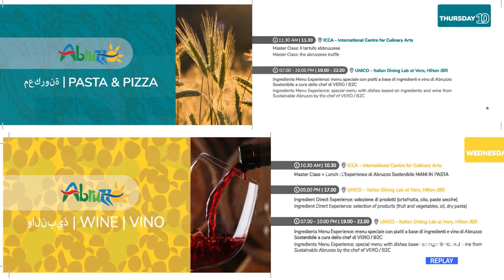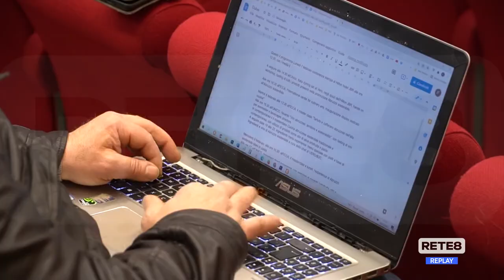Agrifood - L’Abruzzo a Dubai